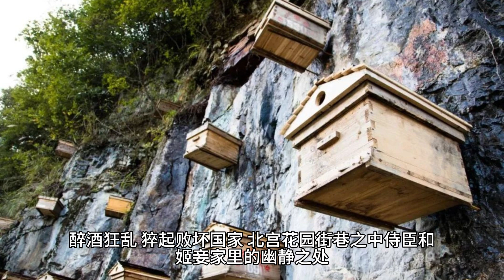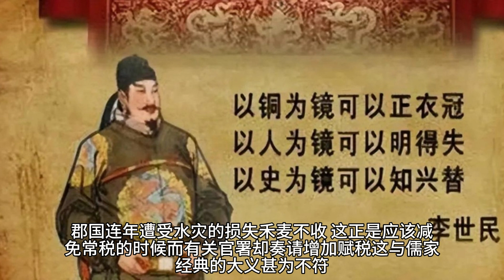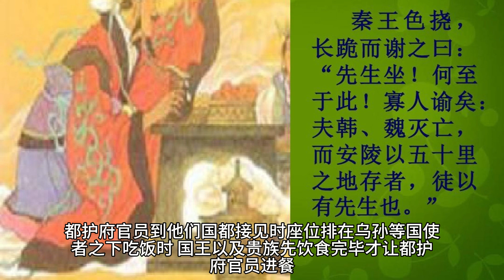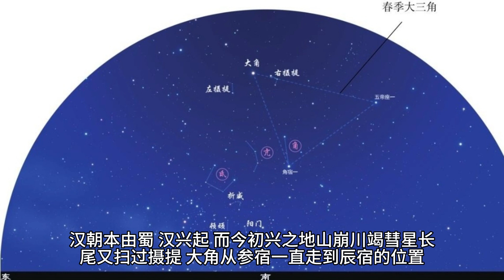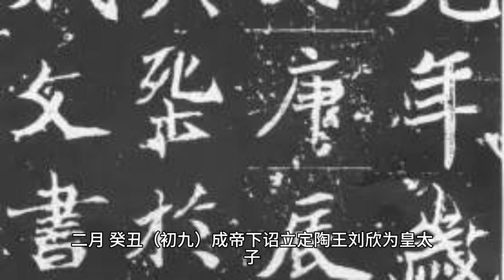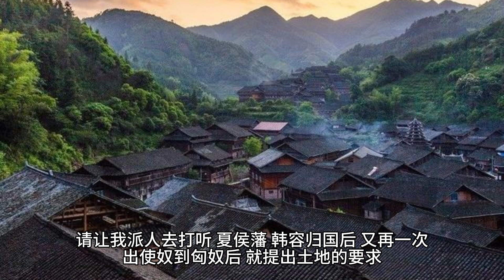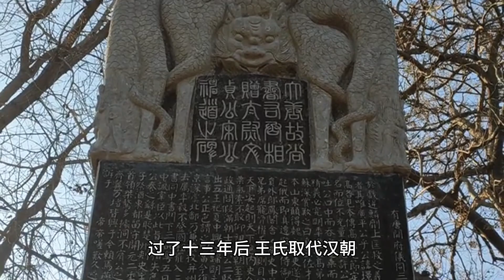《资治通鉴》汉纪二十四